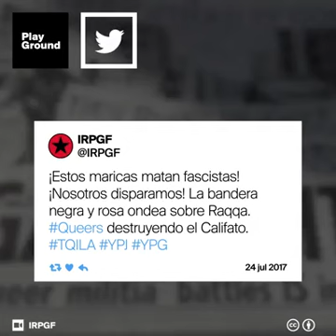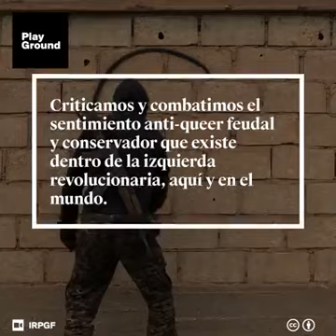Ejército Queer Por La Insurrección Y La Liberación –TQILA/IRPGF–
“TQILA es una subunidad de la IRPGF comprometidxs con lxs camaradas LGBTQI+ así como con otras que buscan abolir el género binario y promover la revolución de las mujeres, como así también una revolución sexual y de género más amplia”.

 “Nuestras fuerzas han comprometido al enemigo en múltiples batallas. Los miembros de TQILA han visto con horror cómo las fuerzas fascistas y extremistas de todo el mundo han atacado a la comunidad queer y han asesinado a innumerables miembros de nuestra comunidad citando que están “enfermos o son antinaturales”. Las imágenes de hombres gays que fueron arrojados desde azoteas y apedreados hasta la muerte por Daesh eran algo que no podíamos quedarnos tranquilos viendo”

“Nuestro compromiso de luchar contra la autoridad, el patriarcado, la heteronormatividad opresiva, la homofobia y la transfobia son fortalecidos por los avances revolucionarios de la lucha de las mujeres kurdas. Es esta necesidad y el deseo de fortalecer los logros de la revolución de las mujeres al tiempo que avanza la lucha lo que ha motivado a los camaradas queer del IRPGF a formar TQILA”

QUEER LIBERATION! DEATH TO RAINBOW CAPITALISM!
̶B̶A̶S̶H̶ SHOOT BACK! THESE FAGGOTS KILL FASCISTS!
MILITANT HORIZONTAL SELF-ORGANIZED COLLECTIVES & COMMUNITIES
FOR THE REVOLUTION AND QUEER ANARCHISM!

International Revolutionary People’s Guerrilla Forces IRPGF